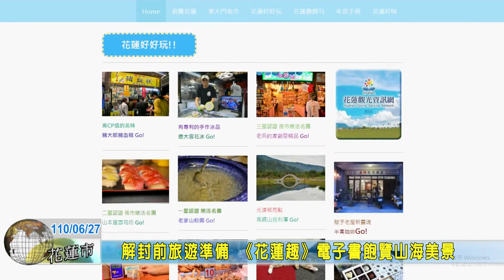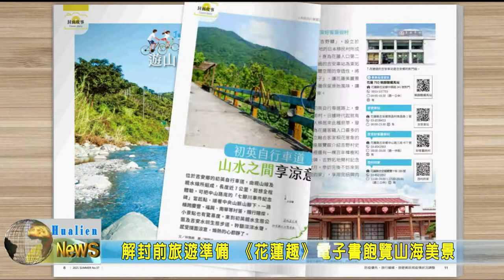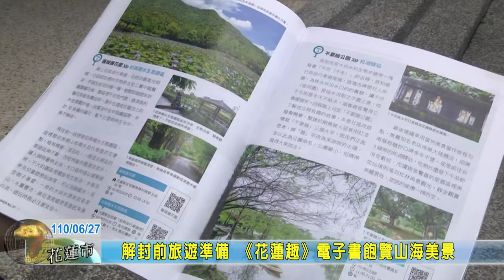20210627 06 解封前旅遊準備 《花蓮趣》電子書飽覽山海美景